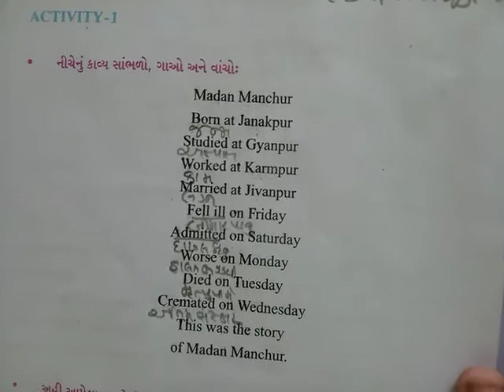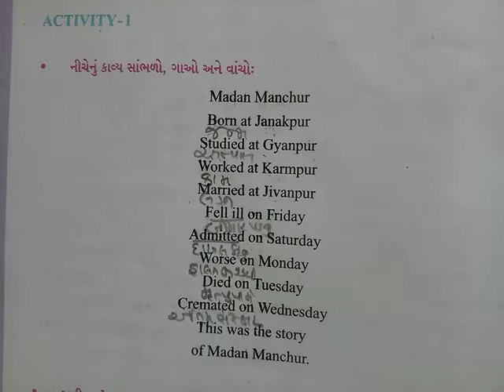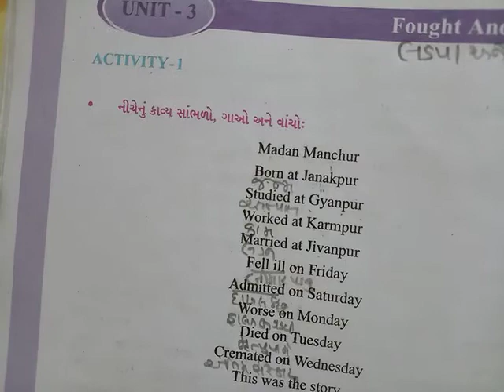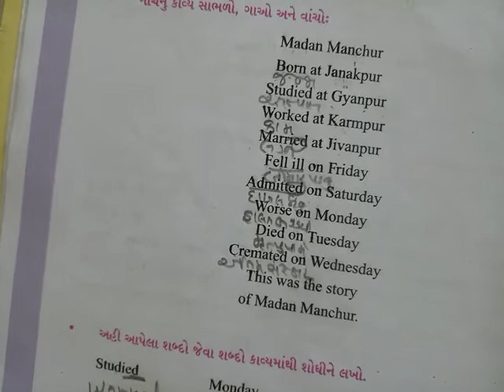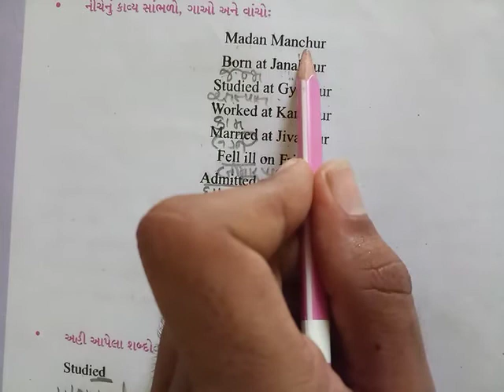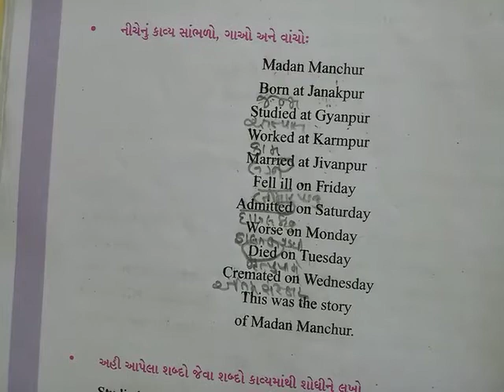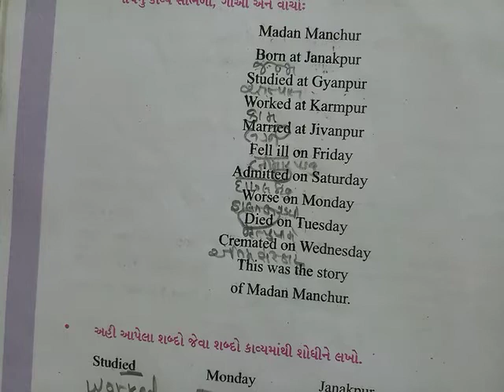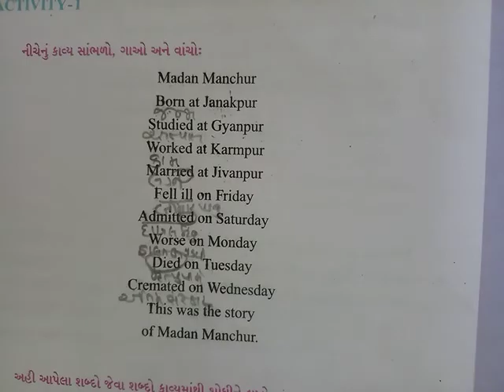GM STD 6 ENGLISH UNIT-2 DAY-17.2